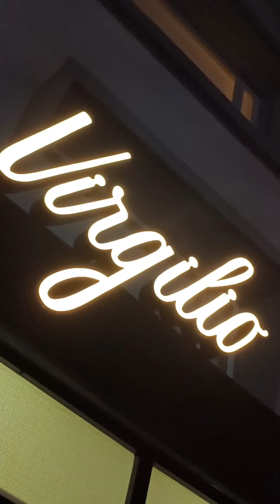Kimpton Virgilio, un hotel boutique único en Polanquito con una oferta gastronómica increíble.